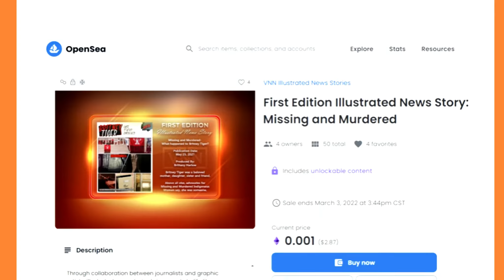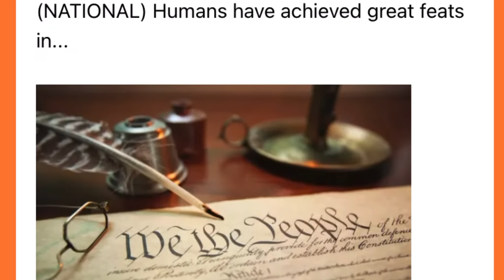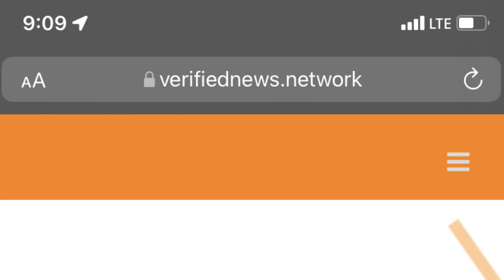VNN This Month In America | February 2022